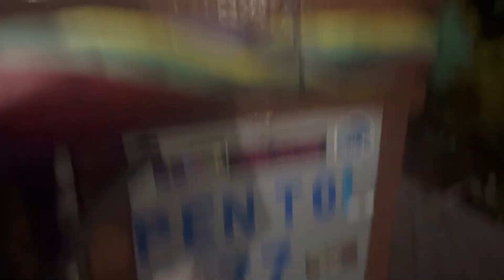Shaker kandi aur lemon tea pine ka maza agaya